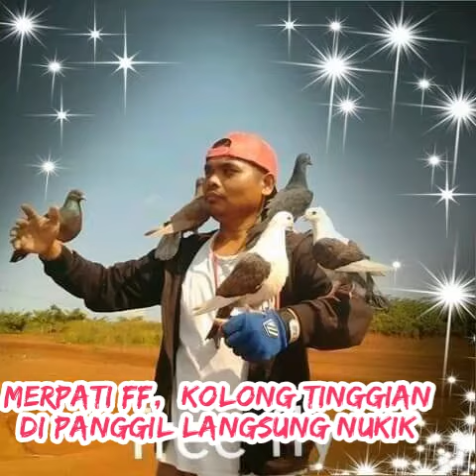Merpati kolong tinggi.. Di panggil langsung.. Nukik